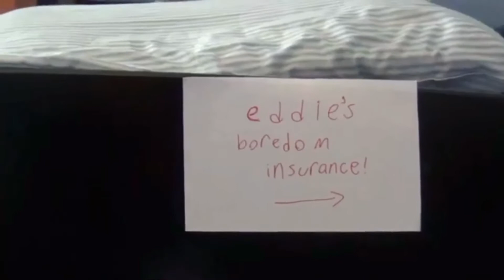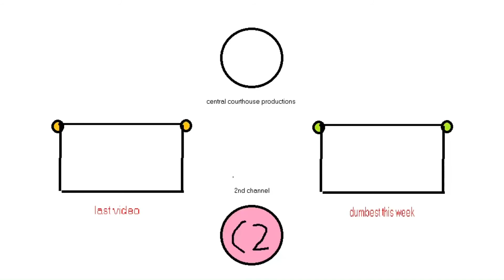Eddie’s boredom insurance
I may have spelled “insurance” wrong (it was a joke)

Like and do the other thing